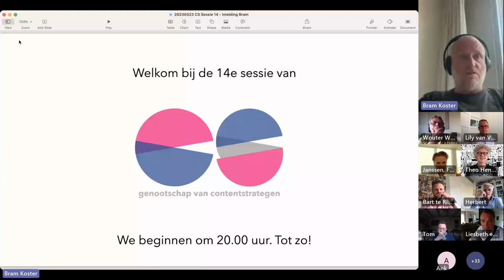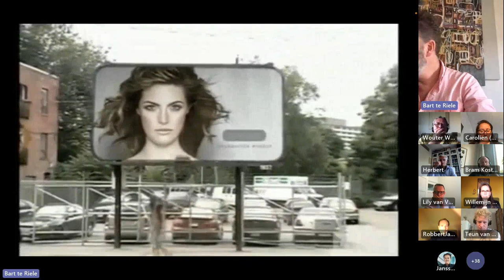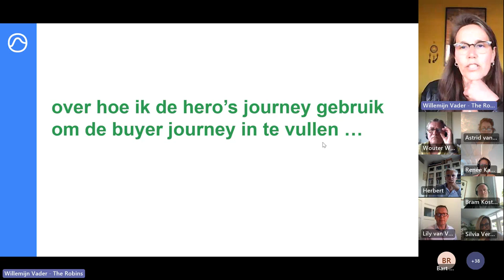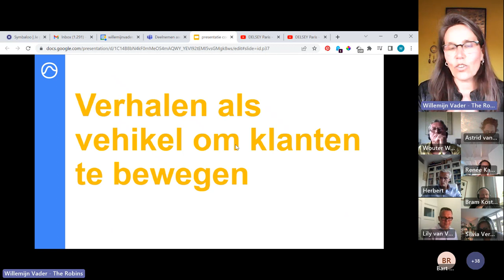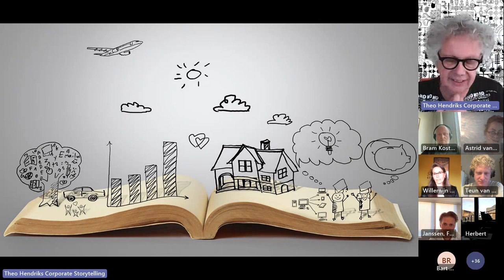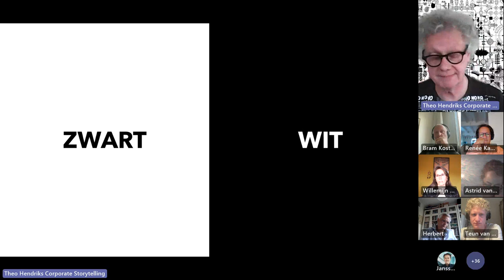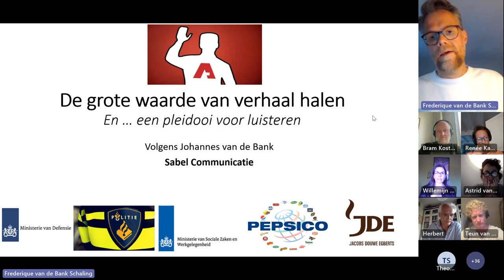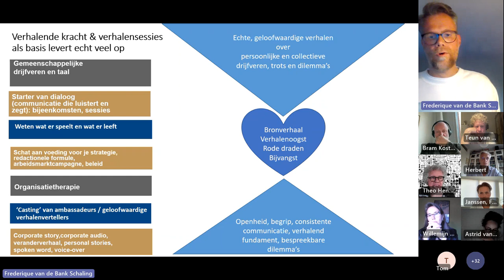Hoe leg je storytelling uit (aan niet-content-collega's)? CS, het Genootschap van Contentstrategen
Storytelling, dat doen veel contentstrategen op gevoel. Maar wat nu als je de rest van de organisatie uit wil leggen waarom dat storytelling van jou nu zo belangrijk en effectief is? Hoe overtuig je stakeholders van de rol van storytelling in het veranderen van perceptie van je merk of het creëren van gemeenschapsgevoel bij medewerkers?

Voor iedereen die het een keer in een workshop of presentatie aan collega’s wil uitleggen, organiseerde CS, het Genootschap van Contentstrategen, op 23 mei 2023 een online sessie over storytelling. Na het kijken van deze video kun jij dus aan je collega’s de basics van storytelling bijbrengen.

Vier storytellers in hart en nieren kwamen het onderwerp van verschillende kanten belichten:

Storytelling verheft het opzoeken van het interesseveld van je doelgroep tot een kunst. Hoe je dat doet, dat illustreerde Bart te Riele (Creative Director bij iO) met een prachtig voorbeeld uit de praktijk.

Iedereen kent de archetypische hero journey wel: eerst is alles okay, dan dreigt er gevaar, de held zoekt een oplossing, ondervindt tegenstand en wint uiteindelijk toch. Strateeg Willemijn Vader vertelde hoe je die hero journey kunt toepassen in marketing.

Contentstrategen herkennen goede verhalen van kilometers afstand. Maar hoe mooi zou het zijn als méér mensen in je organisatie een neusje krijgen voor storytelling? Theo Hendriks, storyteller van beroep en schrijver van vijf boeken over het onderwerp, leert organisaties en de medewerkers daarvan hun eigen verhaal vinden.

Tenslotte: elke organisatie is op zoek naar haar ‘why’. Hoe mooi zou het zijn je die purpose van onderaf kunt voeden door op zoek te gaan naar bijzondere verhalen van mensen in je organisatie? Johannes van de Bank, directeur van Sabel Communicatie, vertelde hoe je dat doet.